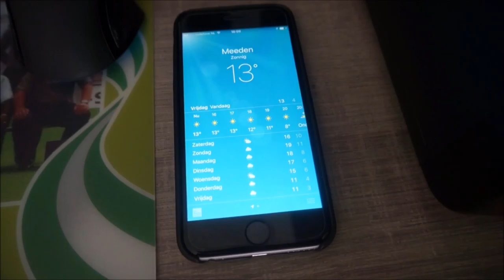lentekriebels vlog 1